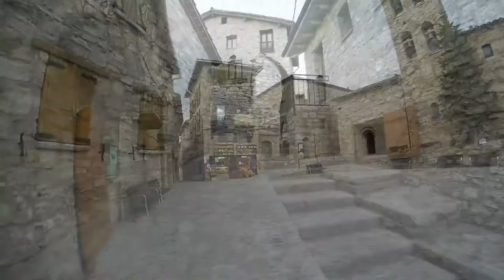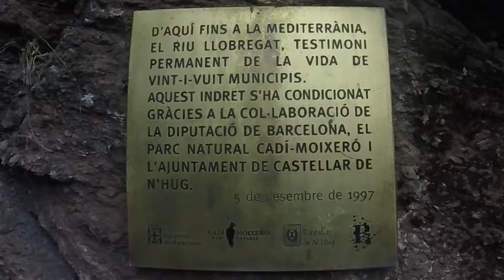Castellar de N´hug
Eyyyy hola amig@s de Tu Canal , aqui dejo un video que e realizado en Castellar de N`hug , en el nacimiento del rio Llobregat espero que os guste el video , un saludo a tod@s desde Tu Canal .